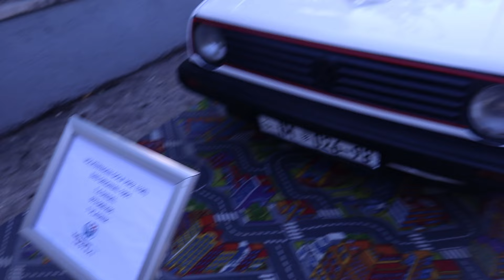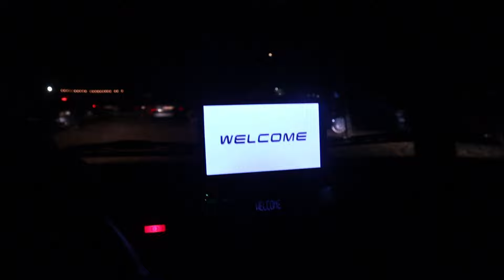CVAJA PROKUVALA DO IMOTSKOG! *8.VW MEET IMOTSKI*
GOLF 2 IZBIO VODU,AL I DALJE VOZI!
PRETPLATI SE I LAJKAJ,SVAKA PODRSKA JE DOBRO DOSLA KAO MOTIVACIJA ZA DALJNI RAD!